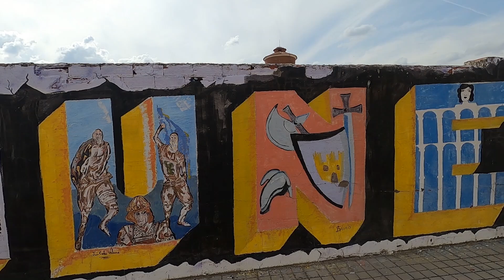villalar de los comuneros